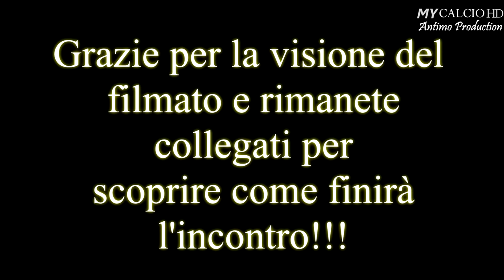11° Giornata Campionato Interprovinciale (RINVIATA): Pontevecchio vs Etrusca, Fabio di Mauro (4K)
● Rinviata causa maltempo, l'undicesima partita del Campionato "Allievi Interprovinciali" (BO-FE-MO).

FORZA RAGAZZI E FORZA ETRUSCA.
RIFACCIAMOCI DOMENICA PROSSIMA!!!